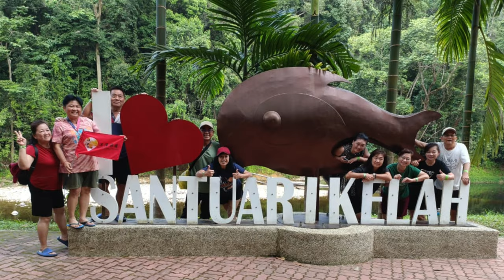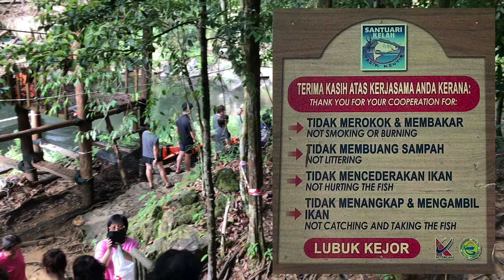肯逸湖之旅 Lake Kenyir Journey - Day 3 : Lake Kenyir, Houseboat, Kelah Sanctuary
肯逸湖之旅 LAKE KENYIR JOURNEY - DAY 3

3 DAYS JOURNEY BY:
Yang Yang Travel & Holidays Sdn Bhd
Sales Manager Lee Lian - 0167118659
導游 Guide Amy - 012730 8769

DAY 3 - Sunday, 25 July 2023
Final day at Lake Kenyir and the Houseboat. Highlight of the day was the visit to the Kelah Sanctuary. The Kelah Sanctuary hosts a magnificent river fish species - the Golden Mahseer known locally as 'Kelah'. After the boat ride, the long trek there on foot may be challenging for some, especially the final slope down. Visitors can purchase pellets to feed the fish in the water, which will scurry and throw themselves in a frenzy around their feet. Visitors can also swim with these tame fishes, which even allow themselves to be carried (gently) by hand out of the water for a quick photo/video shoot. Be warned that they are very slippery and their eager toothless bites can be quite ticklish.

SPECIAL MENTION
Many thanks to Lee Lian and Amy for organising this wonderful trip and taking good care of us all. Also, many thanks to all who shared their lovely photos and videos that made this video compilation possible, to cherish the sweet memory of our journey together.

CHAPTERS
0:00 Intro
0:12 Lake Kenyir Houseboat
1:12 Houseboat Breakfast
1:40 Houseboat Pushout
4:02 Trekking to Kelah Sanctuary
6:10 Kelah Sanctuary
7:03 Unforgettable Moments
8:57 Playtime is over
9:37 Back at the Houseboat
11:01 End of Houseboat Stay
11:44 Wonderful Memories
12:04 Outro

MUSIC
Song 147 - Garage Bandat
Catch Me The Garage Bandit - Garage Bandat
Roundabout - Garage Bandat